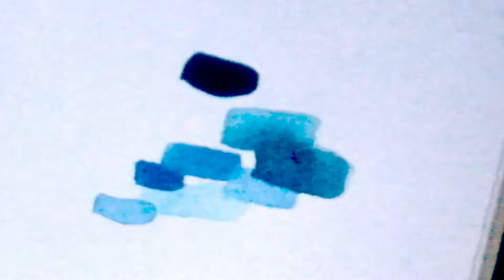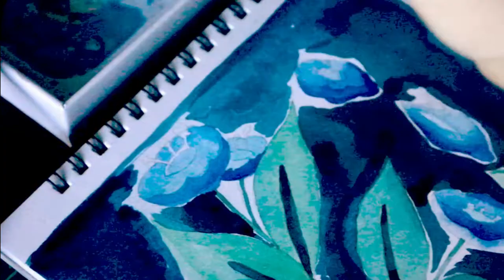Paint With Me 🌼💦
♫ Music
○ Ach! - Franz Gordon
○ Les Feuilles Jaunes - Franz Gordon

Lovely music by talented artists! Support their music :)